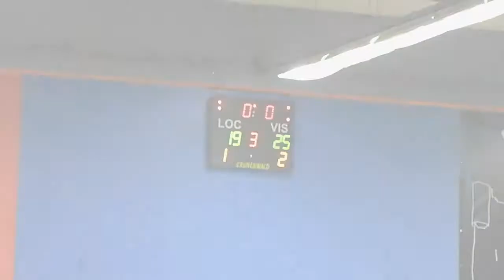Championnat de FRANCE Narbonne Vs Nantes 2013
championnat de France 2013 / 2014 de volley ! les Centurions de Narbonne reçoivent le NRMV !...